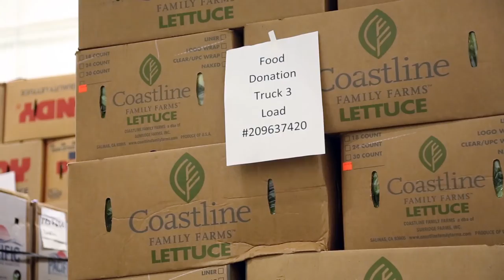Celebrating 10 Years of the Western Growers Transportation Program through Giving Back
Ten years ago, C.H. Robinson and Western Growers formed the Western Growers Transportation Program to provide supply chain solutions for fresh produce growers in North America. To celebrate the anniversary of this program, C.H. Robinson and Western Growers hosted a Giving Day on August 24, 2016, across the country, using C.H. Robinson’s Bethlehem, Pennsylvania, hub as a collection and distribution center. In keeping with the produce focus of the program, the food drive event encouraged growers to donate to Feeding America—either through product or monetary donations. At the end of the day, participating growers and associations donated more than 240,000 pounds of produce, along with monetary donations, equating to over 250,000 meals.